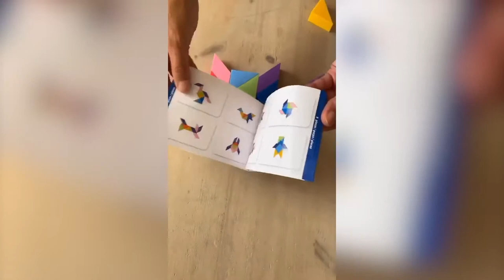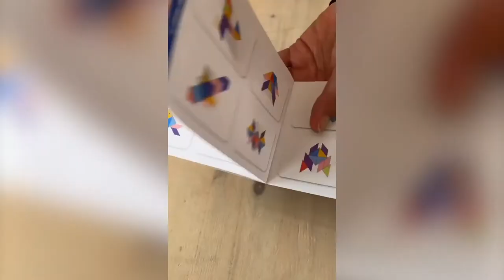¿Cómo se juega a CUBI MAG JUNIOR? || Kinuma Recomienda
Si os gustan los rompecabezas y los retos, os gustará Cubi Mag Junior: Un juego de lógica con más de 60 desafíos, para 1 jugador a partir de los 3 años.
Además, este rompecabezas es magnético y promueve la concentración, la orientación espacial y la lógica.